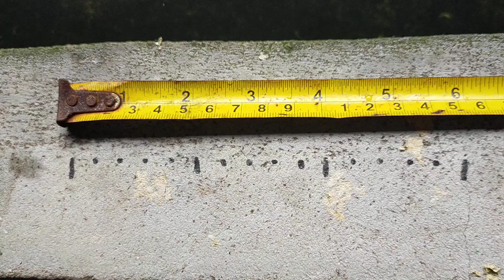Maskoki Satu Kolam Sakit